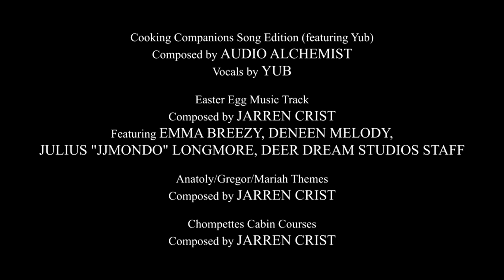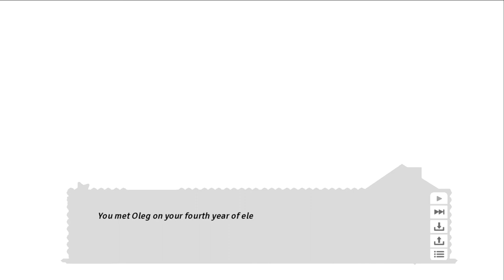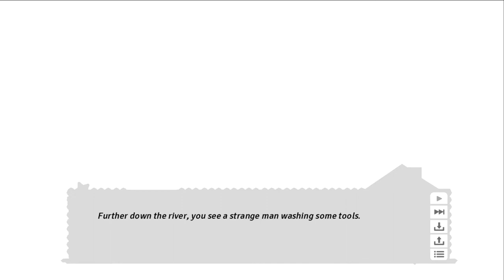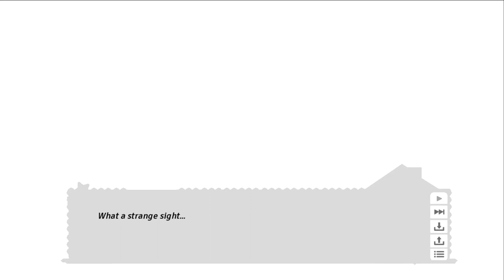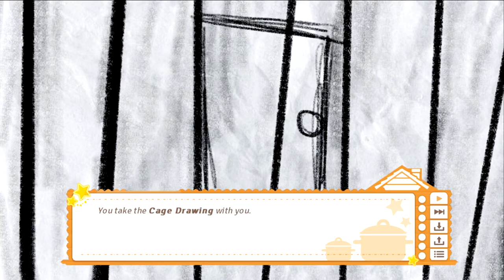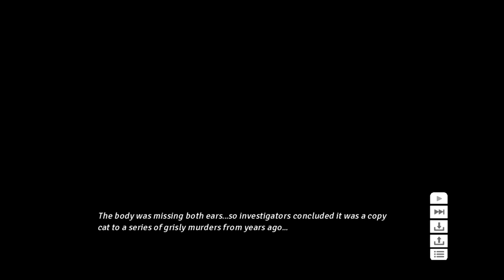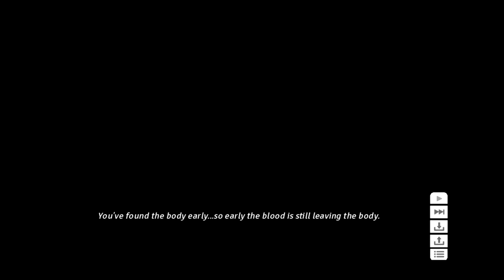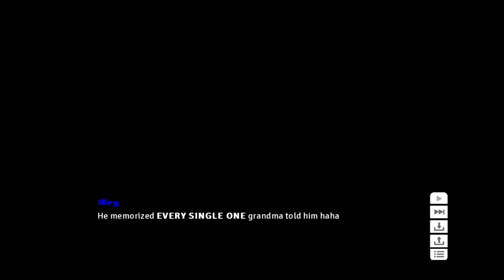The Origins || Cooking Companions (Part 1)